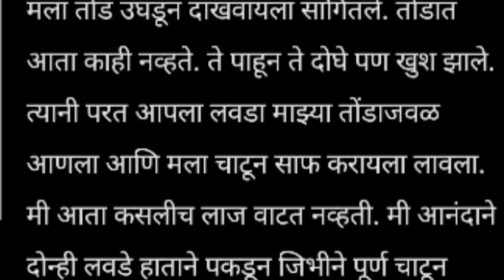Friendship | Marathi Katha | मराठी कथा | Marathi lessonable story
या कथेतील सर्व पात्रे आणि घटना काल्पनिक असून त्यांचा वास्तविक जीवनाशी काहीही संबंध नाही, ही कथा केवळ मनोरंजन साठी बनवली आहे.

This channel does not promote or encourage any illegal activities, all contents provided by this channel ( MARATHI STORIES ) is meant for